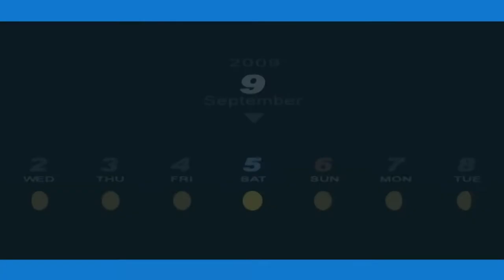Persona 3 Portable - 106 [9/5] Full Moon, Rescuing Junpei, taking Chidori captive